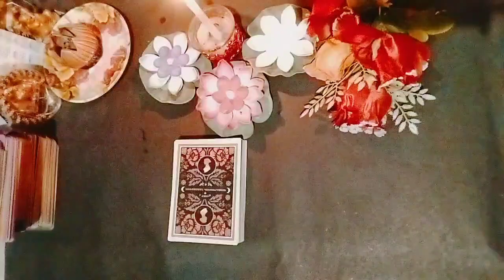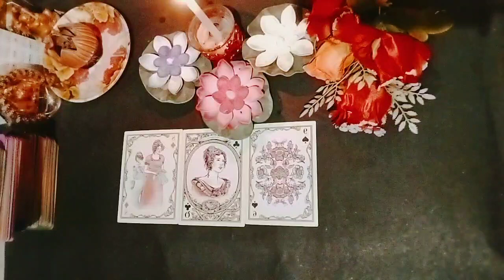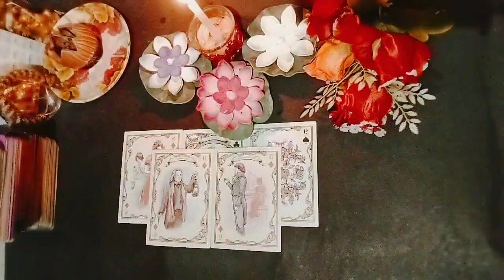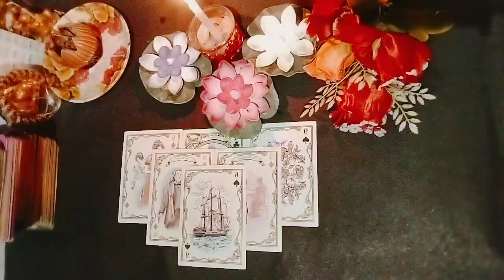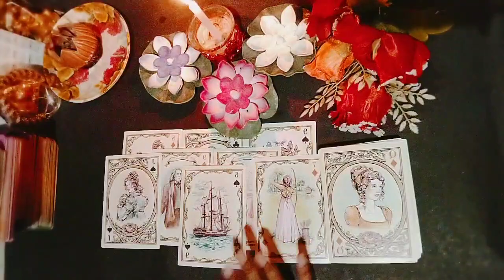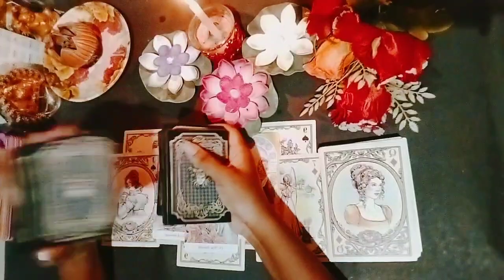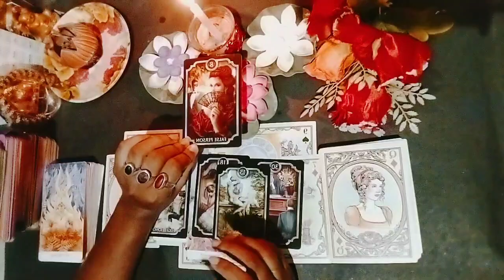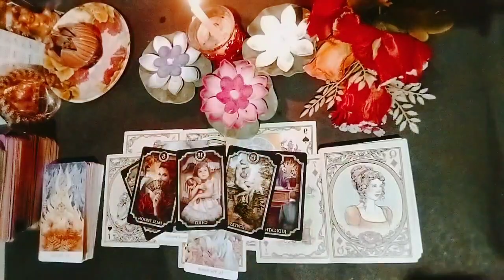Kiya Chahate h Apke Person??//